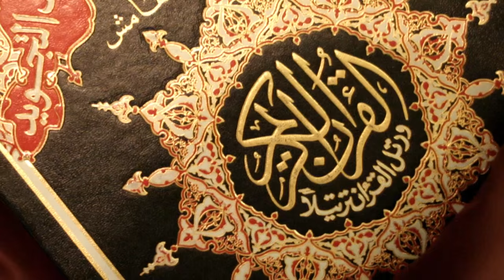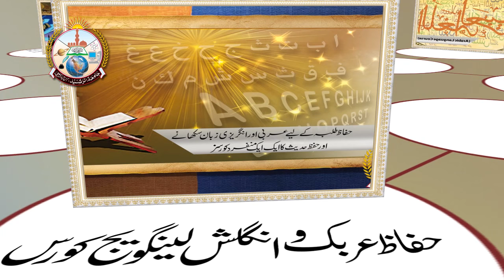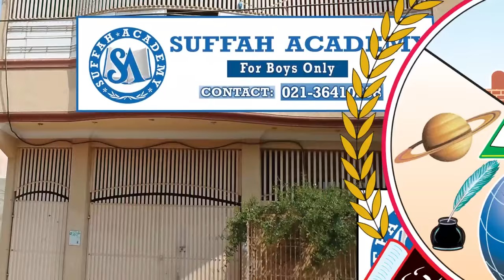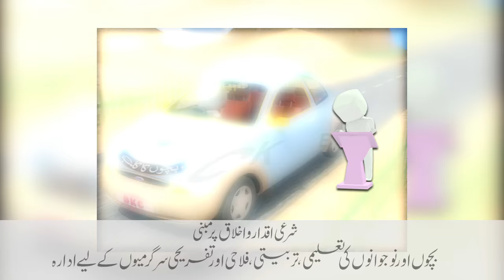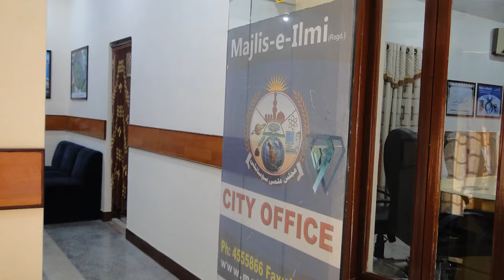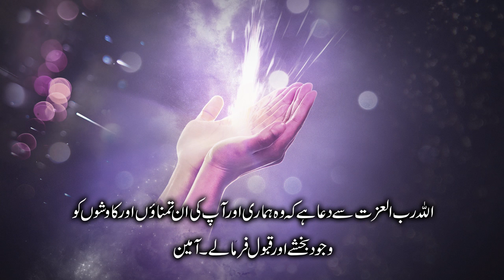ہمارے ادارے اور خدمات جامعۃ الرشید کراچی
Our Institutions Our Services
Jamia tur Rasheed